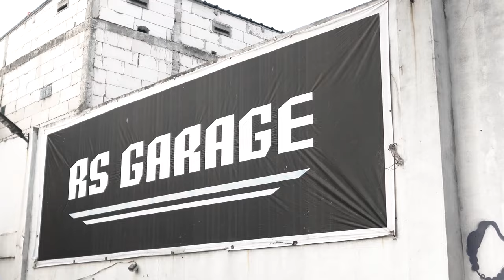RS GARAGE BENGKEL MOTOR MOBIL MOGE SERBA BISA DAN PALING LENGKAP DI DEPOK